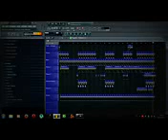Eminem Stronger Than I Was Instrumental Remake By Dj MoMo FL Studio 11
Eminem Stronger Than I Was Instrumental Remake By Dj MoMo FL Studio 11 Eminem Stronger Than I Was Instrumental Remake By Dj MoMo FL Studio 11